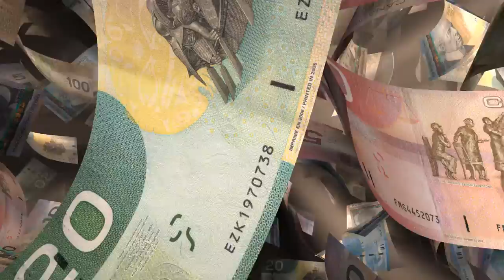Full Service with Savings!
Assist 2 Sell, HomeWorks Realty Ltd. is a full service flat fee  real estate brokerage in Halifax/Dartmouth Nova Scotia. We will sell your home on the MLS® for as low as $2995. This  low flat fee is only  paid at closing. Our agents are licensed full time professionals and our offices are open 7 days a week. We service all of the Halifax Regional Municipality.